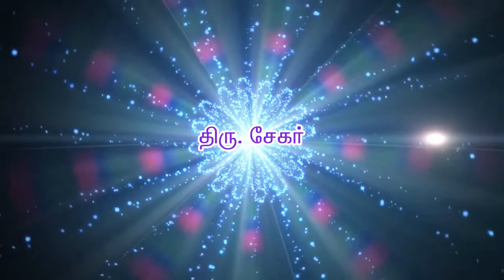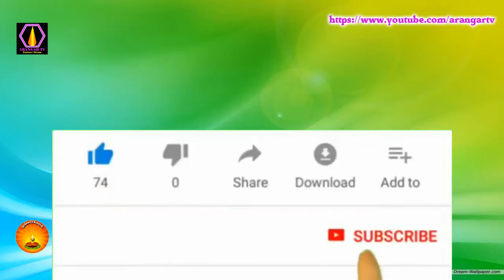ஓங்காரக்குடில் அன்பர்களின் அனுபவங்கள்- திரு.சேகர், துறையூர்